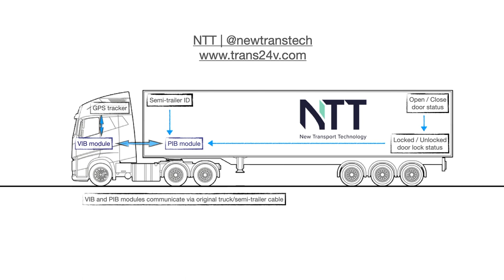VIB and PIB - communication modules between Truck and semi-trailer via original connection cable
The communication module VIB acts as a data receiver from the trailer and performs all the functions of the security system (data is transmitted via the factory light cable).
The module and the module control panel, which have a visual and audible indication, are mounted in the cabin of the truck, in a place easily accessible and visible to the driver.
The control panel informs the driver about the status of security system and protected areas.
Data communication - when the data transmission module PIB is installed in the trailer The VIB module in the truck receives data via the factory light cable.
If the trailer is not equipped with a data transmiter, the VIB module can receive data from the trailer via an optional connector.
Applications - control and protection of cargo compartment opening
    Electronic lock status
    Trailer identification
The VIB module can be connected to any transport monitoring system and used as a security system, as well as for the transmission of data on the load compartment, electronic lock status, trailer identification.